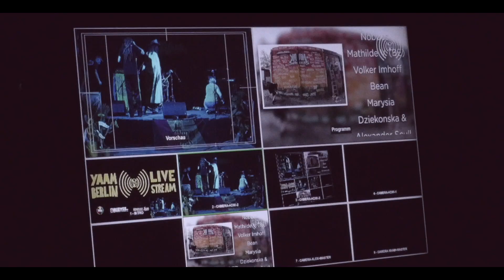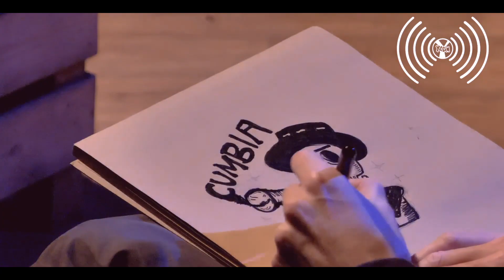YAAM - Berlin lockdown recap 2020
Das YAAM konnte mit viel Improvisation über den Sommer einen eingeschränkten Gastronomiebetrieb gewährleisten und arbeitet derzeit an einem Konzept um den Winter zu überstehen. nach wie vor ist die politische und finanzielle Situation prekär. Wir freuen uns weiterhin über Unterstützung.
Vielen Dank schon mal für Euren kräftigen Support soweit !!!

Das YAAM / KULT e.V. freut weiterhin über Eure Spenden!